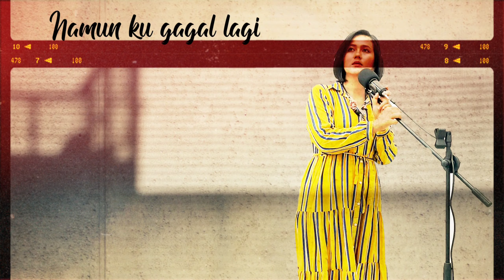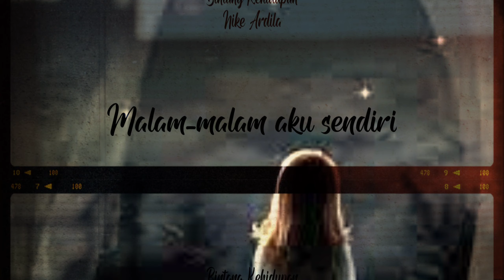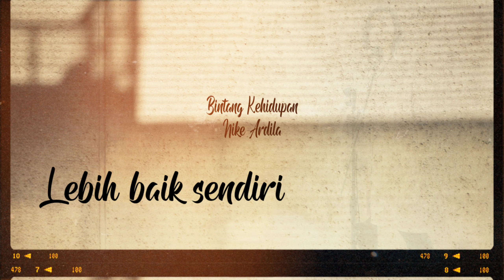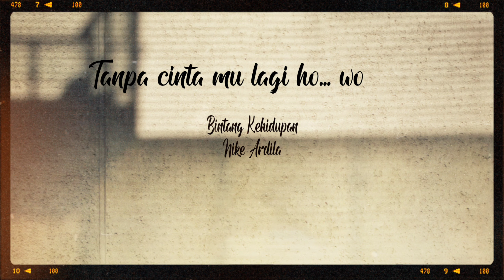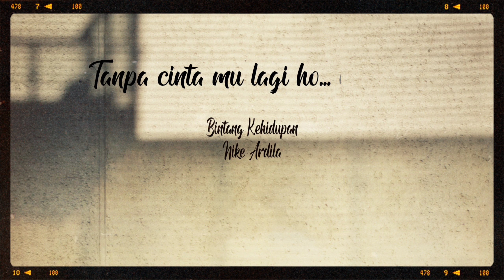BINTANG KEHIDUPAN cover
cover lagu by @ayutambunanChannel
Mixing @riskysyahputra038 by papang